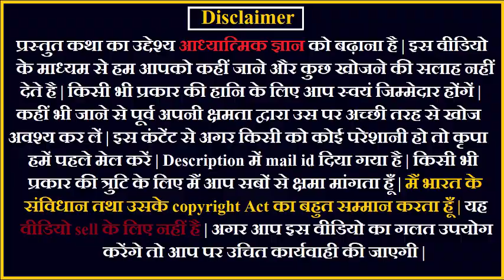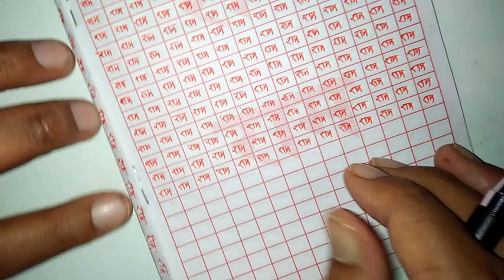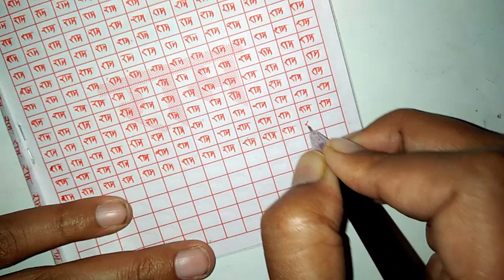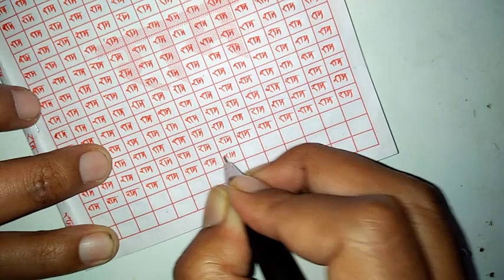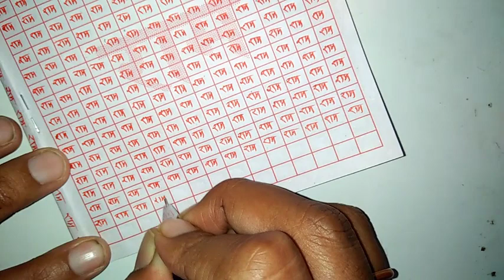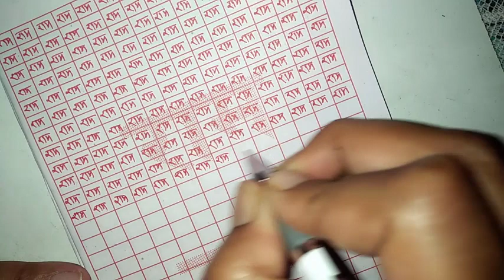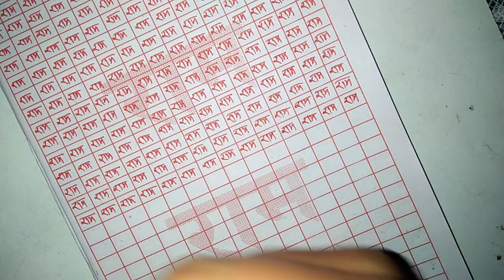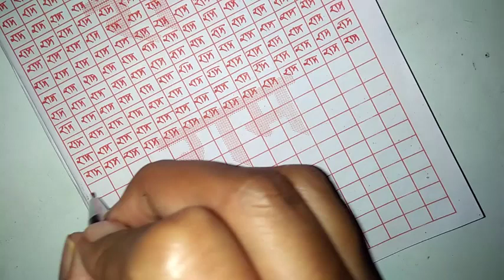हिमालय के महापुरुष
Join Our Paid Audio Group
✅पुनर्जन्म रहस्य  499